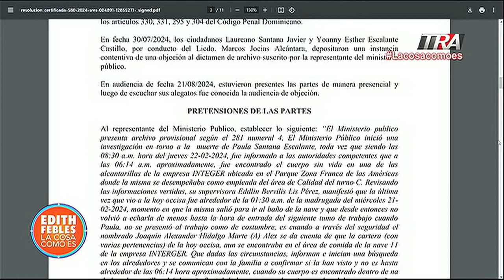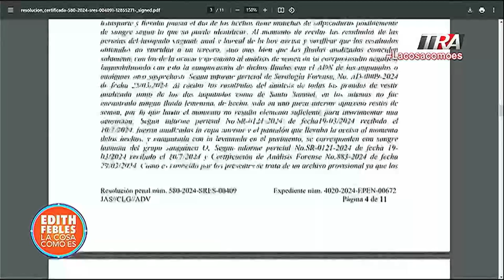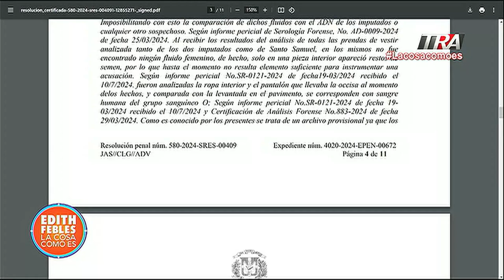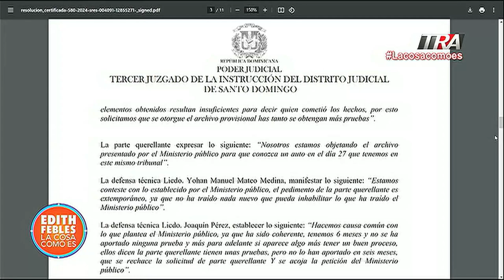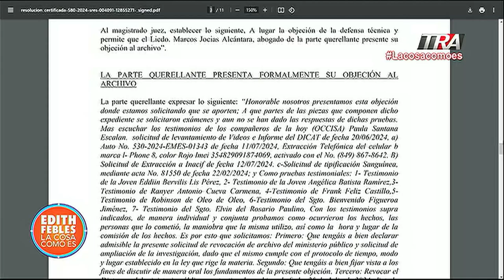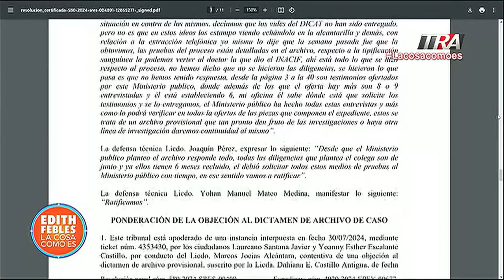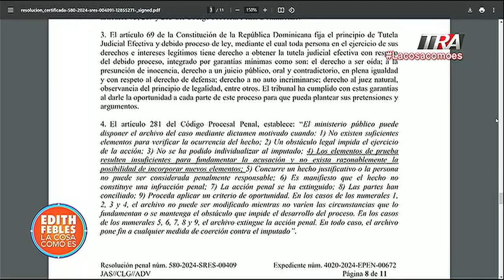Los padres de Paula se opusieron al archivo temporal. Mostramos cómo se decidió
Canal Oficial Periodista Edith Febles